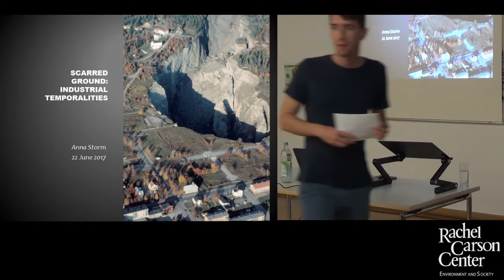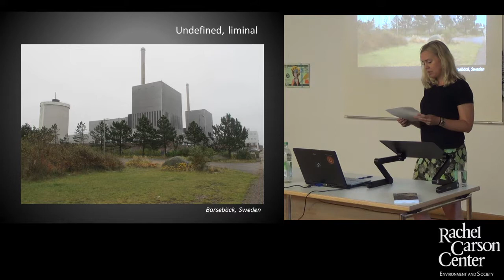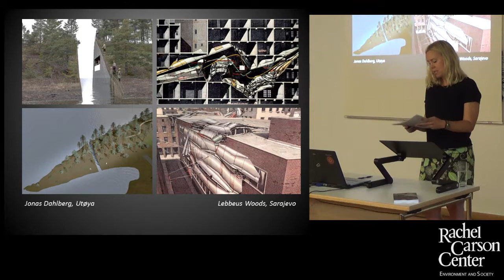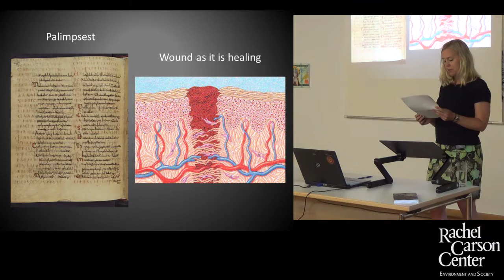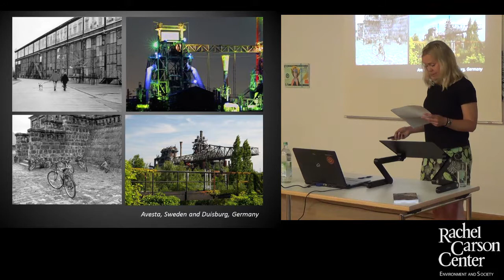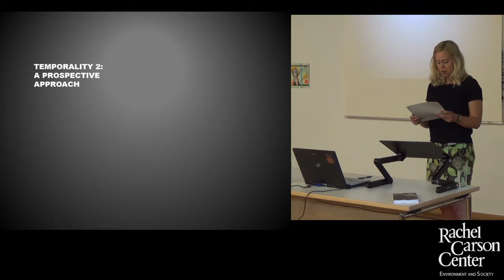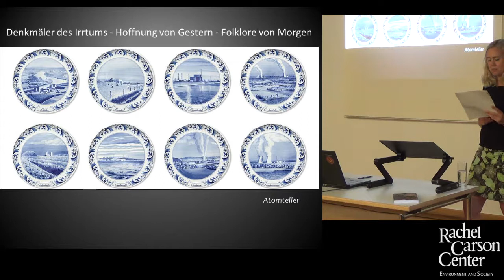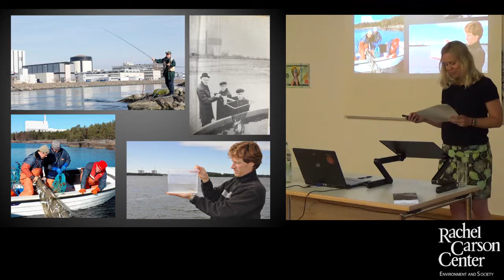Lunchtime Colloquium: Anna Storm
Anna Storm presented on "Scarred Ground: Industrial Temporalities." at the RCC Lunchtime Colloquium on Thursday, 22 June, 2017.